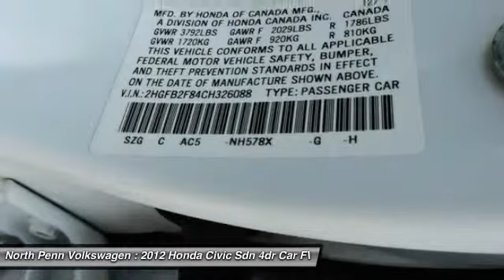2012 Honda Civic Sdn Colmar PA 16M1077B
2012 Honda Civic Sdn EX - $13950

Pick up this  2012 Honda Civic Sdn, available today at North Penn Volkswagen. Featuring Automatic transmission, it has 76702 miles. This could be the one you've been searching for.